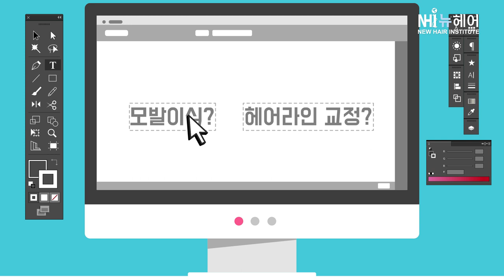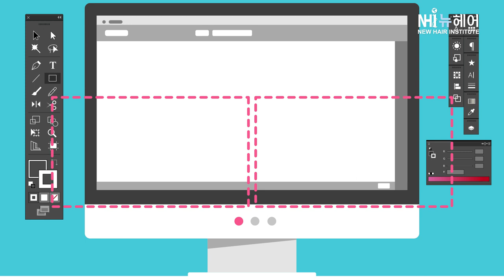모발이식과 헤어라인교정의 차이점 - 뉴헤어 I 모발이식 I 탈모지식 I